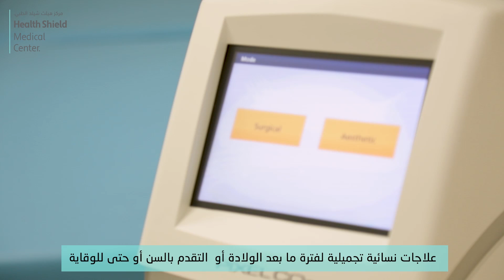علاجات نسائية تجميلية لفترة ما بعد الولادة أو التقدم بالسن أو حتى للوقاية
قامت "كابيتال هيلث"، المجموعة المتكاملة للرعاية الصحية والتي جرى تشكيلها حديثًا، بافتتاح مركزها الطبي متعدد التخصصات "هيلث شيلد"، ليكون أولى منشآتها في العاصمة أبو ظبي.